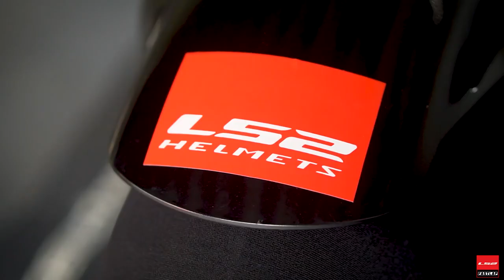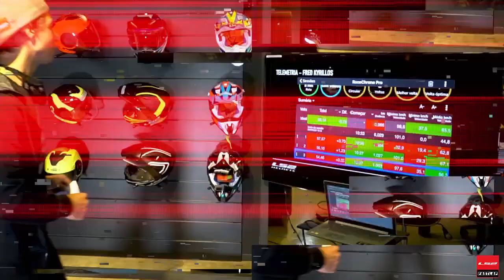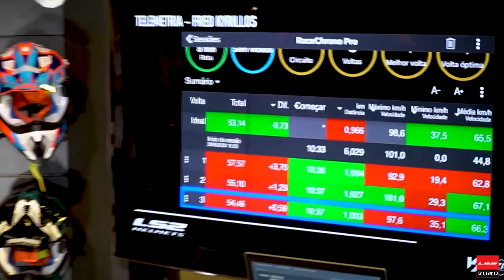LS2 FASTLAP convida Fred Kyrillos | KS1951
Mudamos o formato do FASTLAP e a partir de agora você poderá conferir esse conteúdo aqui no meu canal também. Eu e meu parça Raphael Paschoalin (o piloto de road races monstrão campeão de Pikes Peak), convidaremos personalidades do mundo da duas rodas para acelerar a CB500F do Rafa na pista e tentar fazer o menor tempo. Um episódio a cada 15 dias! Que vença o mais rápido! Neste primeiro, convidamos Fred Kyrillos, o brasileiro mais embaçado do freestyle! Assiste aí e vê se aprende com o Fred a dar uns pulos.

Me siga no Instagram para ver o que eu ando aprontando por aí